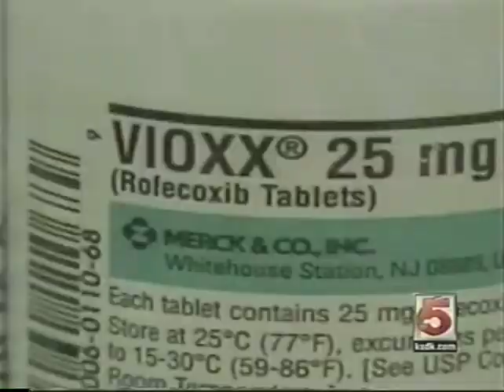vioxxBC377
We represent people in the following legal areas:

Personal Injury
Motor Vehicle Accidents
Workers' Compensation
Defective Products
Dangerous Drugs
Mesothelioma/Asbestos
Medical Malpractice
Premises Liability

211 North Broadway, Suite 1600

2107 Grand Blvd, Ste. C1
Kansas City, MO 64108

110 Laura K Drive
O'Fallon, MO 63366

5200 N. Illinois, Ste. 104
Fairview Heights, IL 62208

866 Arnold Commons
Arnold, MO 63010

3014 Phoenix Center Drive
Washington, MO 63090